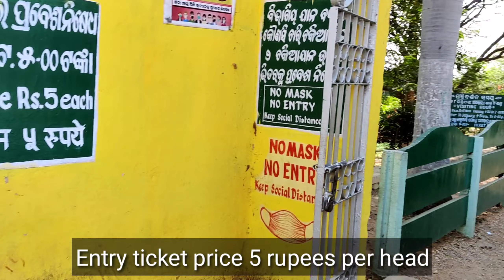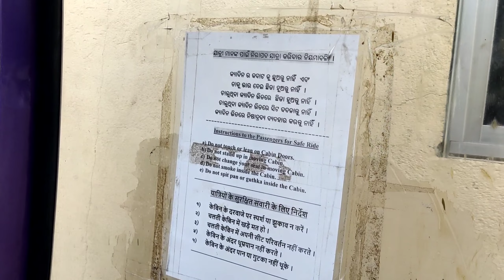ଓଡିଶା ରେ ଗୋଟିଏ👌 HIRAKUD DAM BURLA 😍hirakuddamvlog odiavlog Odia Monk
Video 114:

Hi there,
Believe you are doing well.

Hirakud dam, which is the longest dam in world of 4.8 km length. There are two different points - Gandhi Minar and Jawahar Minar, both are main attraction of Hirakud dam 😍

Some keys:
Hirakud dam,
Hirakud dam vlog,
Gandhi Minar Hirakud,
Jawahar Minar Hirakud,
Sambalpur city,
ସମ୍ବଲପୁର ମହାନଦୀ,
ସମ୍ବଲପୁର Vlog,
ସମ୍ବଲପୁର City video,
Keonjhar to Sambalpur by road,
Keonjhar vlog,
Sambalpur vlog,
Sambalpur tourism,
Sambalpur picnic spot,
Cuttack Mahanadi bridge,
Sambalpur Mahanadi bridge,
Odia vlog,
Odia YouTuber,
Odia Monk,
Basanta Matia,

Please watch my FIRST few videos in YouTube 😊👍

☑️ Follow our Instagram and Facebook page for TRENDY APPARELS @ maati.shop
☑️ Join our Business WhatsApp group for RESELLING/PURCHASE TRENDY APPARELS @ 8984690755

☑️ Follow me in my Instagram @ matiabasanta